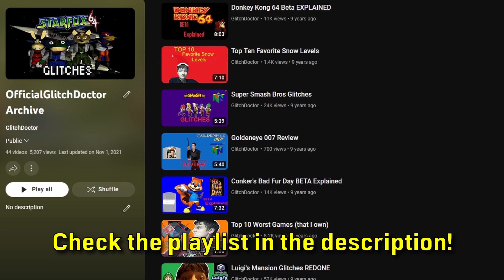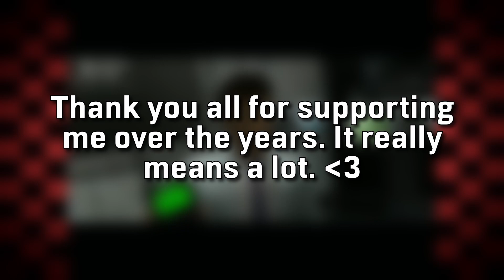Green Goblin BROKE THE GAME?? | Spider-Man (2002) Glitches and Exploits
This Spider-Man game from 2002 may have merely been a movie tie-in, but players years later discovered there's much more beneath the surface...

Credits:

Produced, Edited, Scripted and Commentated by GlitchDoctor.

Special Thanks:

Ben CleverName
Just Faze
The Spider-Man (2002) Speedrunning Community